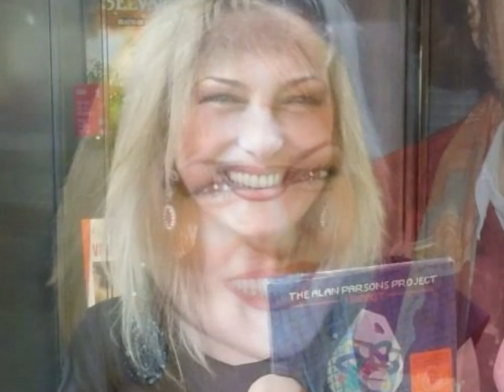Alec sings Michela Vazzana's "End Of A Dream" (on Dan's arrangement)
"End Of A Dream" is a song written and composed by Michela Vazzana
(Photos of Michela by Alec - except the ones where Alec is in)

In this channel I sing songs from my favourite artists ... Michela is surely one of them ...

and here is the original upload of Dan's orchestral version (different version with main melody too):